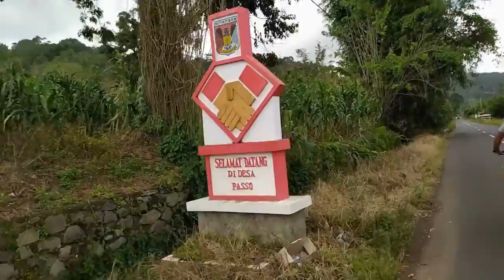Bersepeda Keliling Danau Tondano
Biketography adalah perpaduan antara bersepeda dan fotografi.
Danau Tondano memanjang 13 km dari utara ke selatan dengan lebar danau antara 3 hingga 5,5 km dari barat ke timur. Danau ini dikelilingi oleh pegunungan Lembean, Gunung Kaweng, Gunung Tampusu, dan Gunung Masarang. Secara administratif terletak di kabupaten Minahasa, danau ini merupakan danau terbesar di Provinsi Sulawesi Utara, Indonesia. Jarak tempuh untuk mengelilingi danau ini adalah 46 kilometer, butuh waktu seharian untuk mengelilingi danau sambil hunting foto.